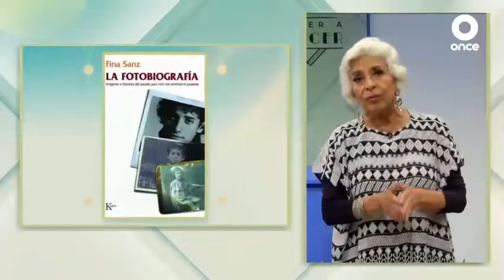MURO DE LA FAMA ‐ Fina Sanz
Psicoterapeuta, Pedagoga y Sexóloga. Creadora de la Terapia de Reencuentro, modelo que integra Psicología, Sexología y Educación para la Salud, con perspectiva de género, clínica y comunitaria.